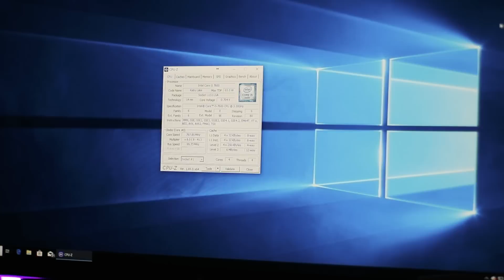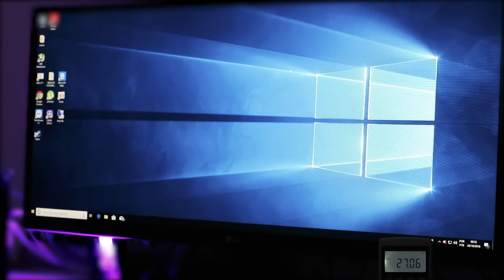Construa um dos menores MINI PC GAMER do MUNDO! NOVA VERSÃO MELHORADA ! Fonte Interna + I5 + 1050TI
Neste Video mostro em detalhes Segunda Versão de um Mini PC para Jogos medindo apenas 15cm (AxLxP) e cerca 3.5 Litros de volume, da menor maneira possível, com os menores componentes de hardware. A principal melhoria é na fonte que agora é interna, é uma SFX de 300watts de baixo custo (modelo SPIRE SFX-300W-BR5-PSU), outra melhoria é no adaptador M2 para PCI-Express 16x, e também agora está com um processador I5 7600. A placa-mãe é a mesma STX, assim como a placa de vidego Zotac Mini GTX 1050TI 4gb, gabinete eu mesmo fiz utilizando cantoneiras de alumínio com filtro de poeira.

*Retifcando no video falo a respeito do novo adaptador M2, o adaptador continua trabalhando em 4x (limitação da porta M2/Placa-mãe)

Adaptador utilizado de M2 para PCI Express:

Song:Coldplay - Hymn For The Weekend (BOXINBOX & LIONSIZE Trap Remix) (Vyel & Sophia Omarji Cover)

Song:The Weeknd - Star Boy (Chris Meid Remix) (Drew Tabor Cover)